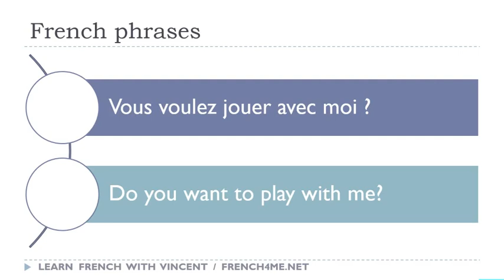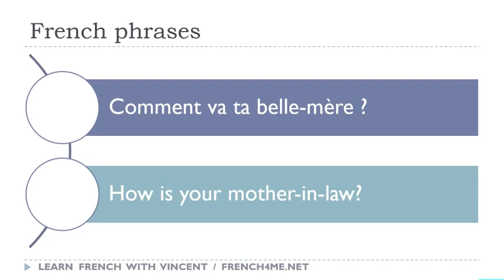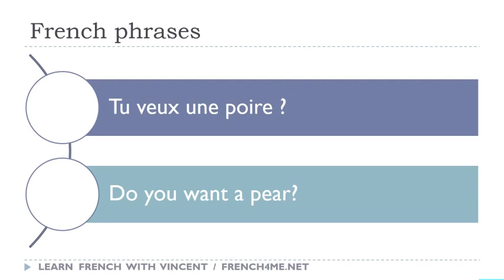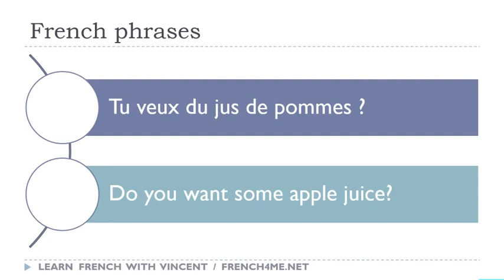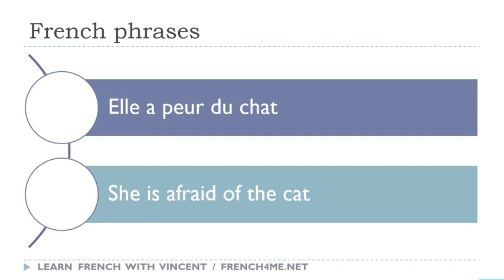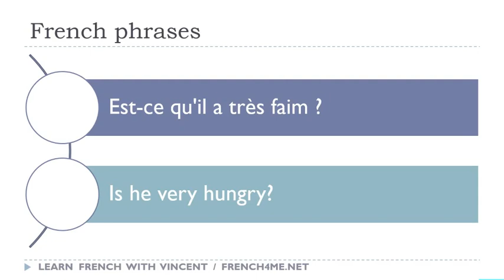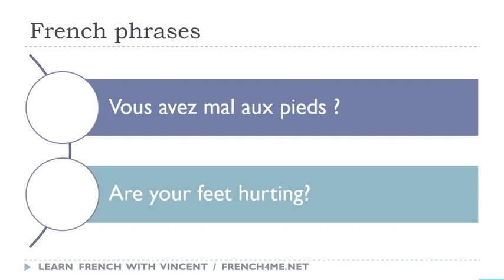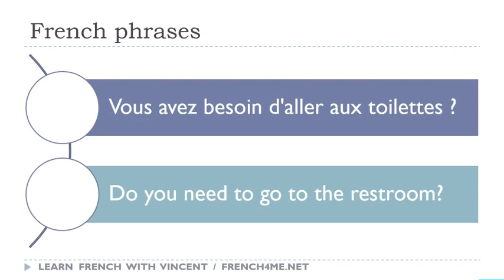Os seus 30 minutos diários de frases em francês # 233